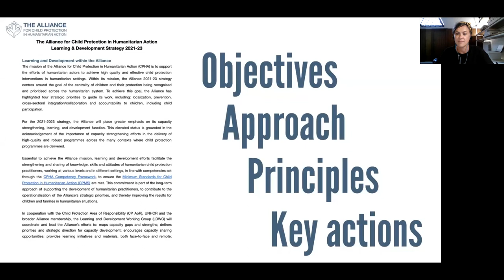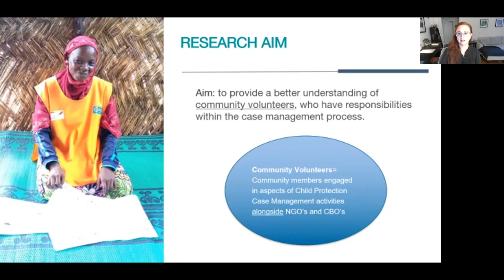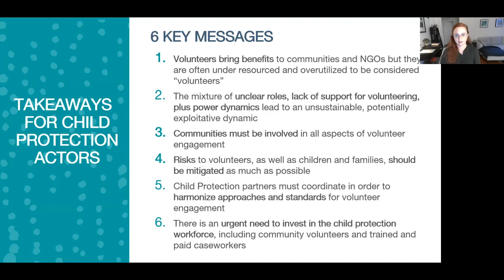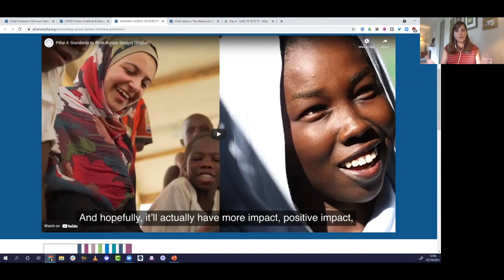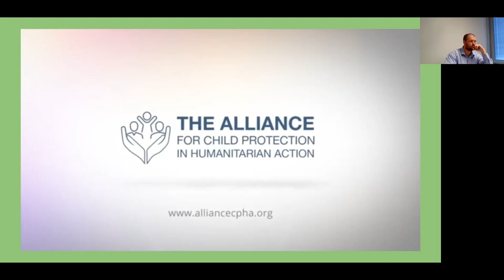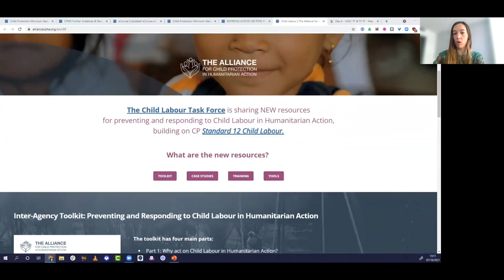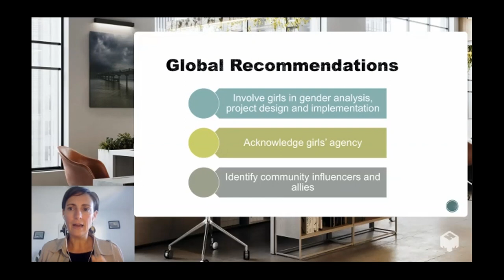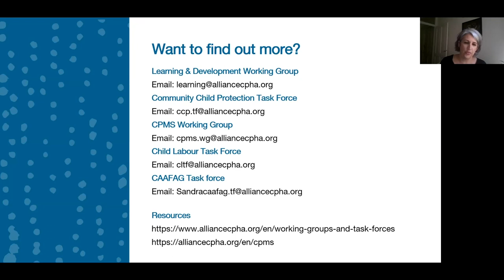Day 4 | Hot Off the Press with the Alliance Working Groups and Task Forces